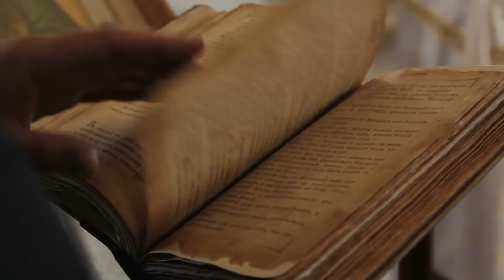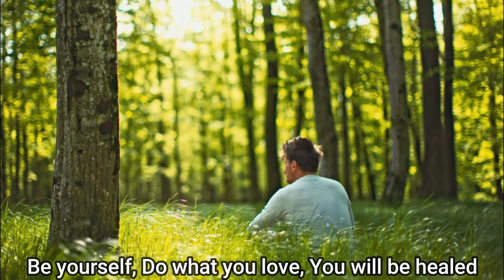Mystery Of Fairies | Real Story of Fairies in Hindi | परियों की सच्ची कहानियां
Mystery of Fairies in Hindi - Fairies are mythical creatures that may exist today but most of the people do not believe in their existence, there are thousands of people who encountered fairies in real life and some of them even captured them in camera, in this video we are talking about the whole mystery of fairies along with some of the important proofs.

Note. some video clips are used for educational purpose, no copyright for such clip is intended, allowance is made for educational purpose under section 107, special thanks to respective video owners.